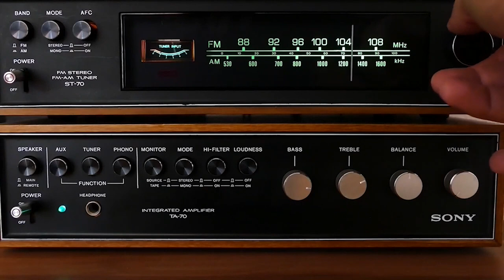The Public Affair Episode 56: Wil London III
In meeting Wil London, I met such a grounded, humbled, talented, and young athlete! I was so happy that he made his way to The Public Affair right before heading to the 2021 Tokyo Olympics! Wil did not let his circumstances stop him from achieving his goals, and I think any young person will be so inspired by him!